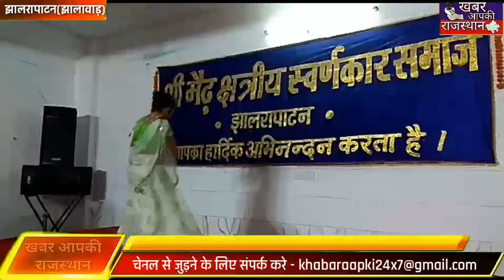झालरापाटन(झालावाड़) अजमीढ़ जयंती पर निकाली शोभायात्रा, हुए सांस्कृतिक कार्यक्रम आयोजित